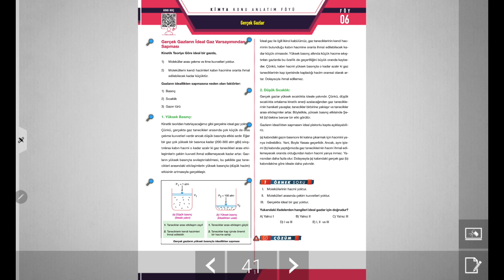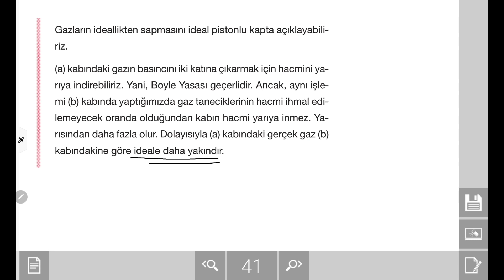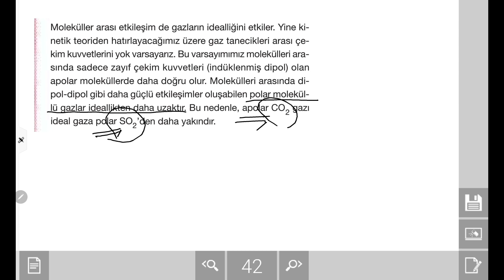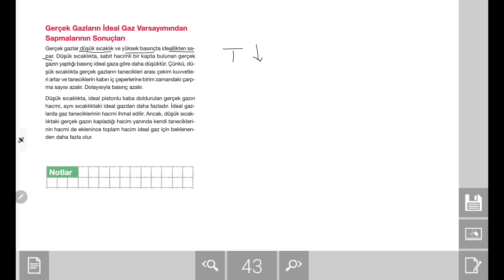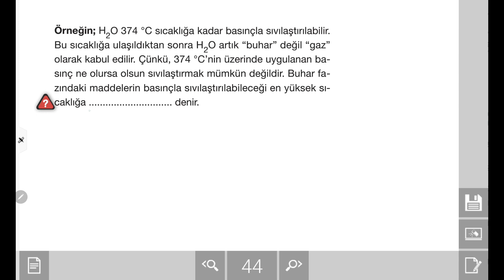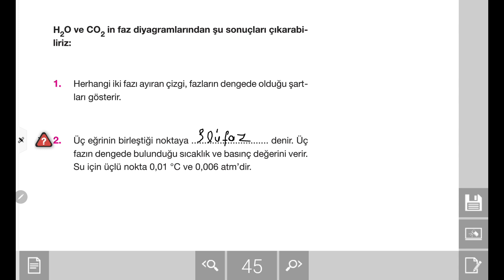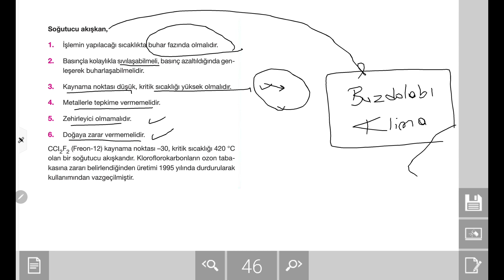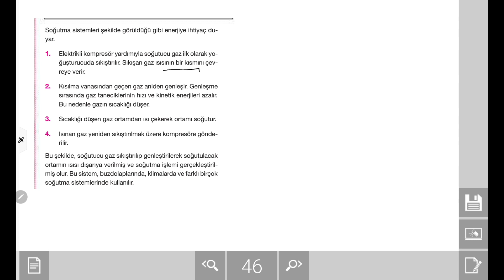AYT Kimya Konu Anlatımı: Gerçek Gazlar